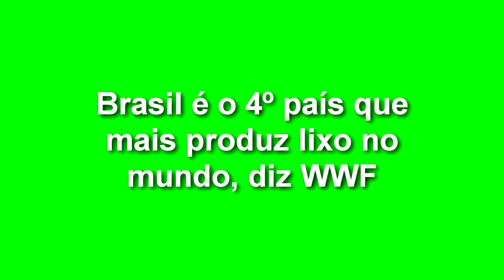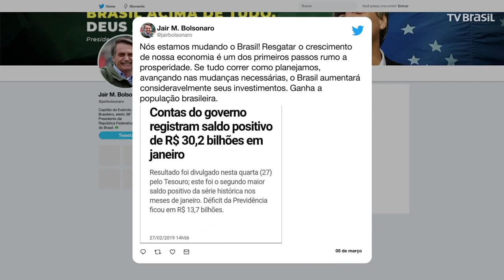EXPRESSO NACIONAL - Confira as principais notícias do Brasil